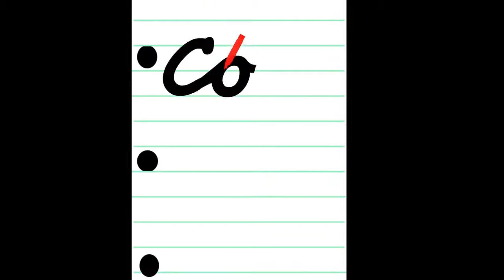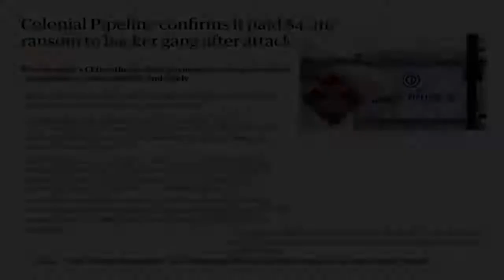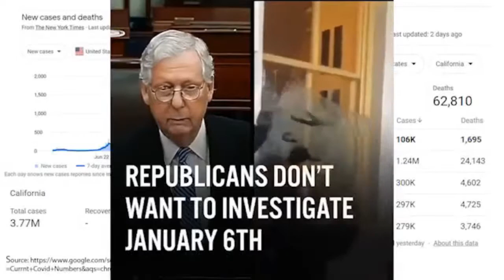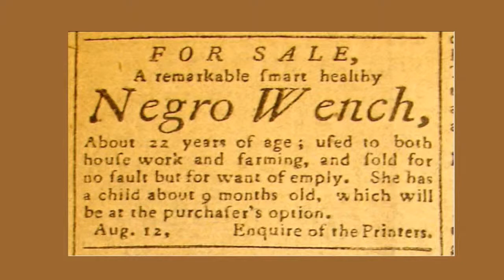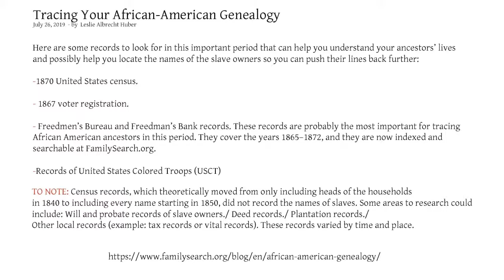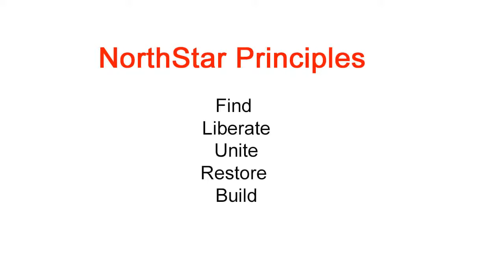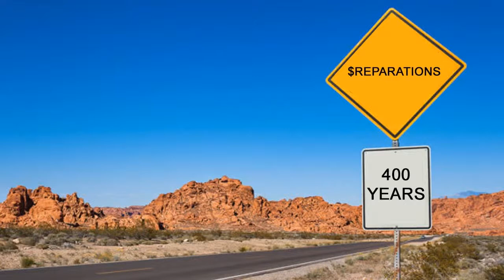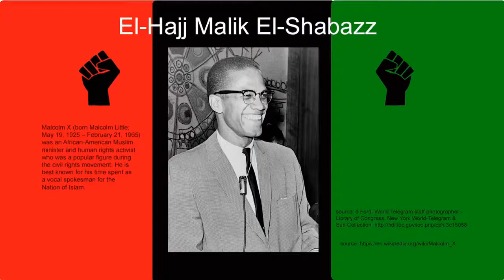COMMUNITY CALL IN - Who You? Tracing Ancestral Lineage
Discussion with Genealogy Specialist, Sam Starks in advance of historic AB3121 Reparations Task Force activities.